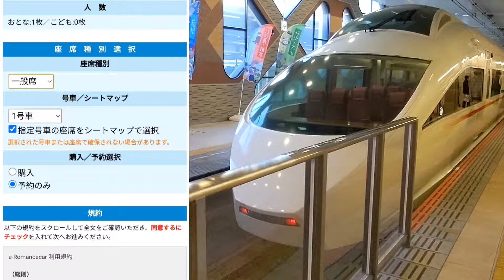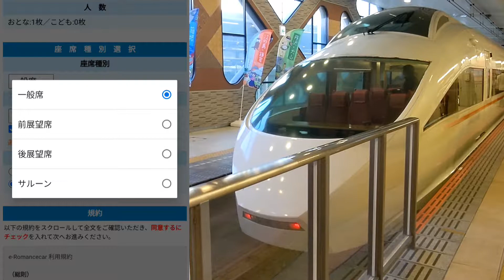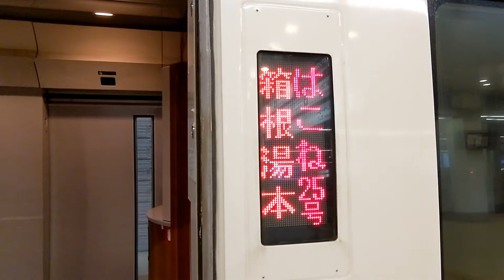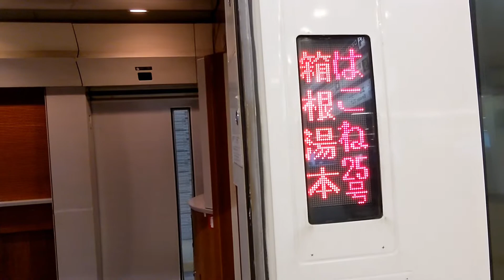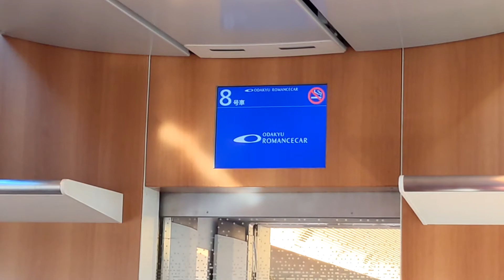【特殊仕様】ロマンスカーVSEにたった10席だけ用意された「プレミアシート」がすごい！！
認知度が低くて良かった！！！！！！！！！！！

2021年12月12日